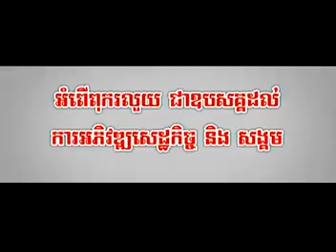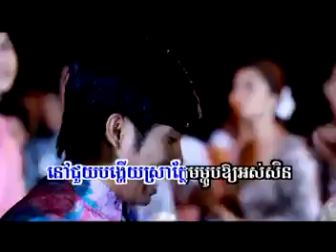Chhnam Thmey Srey Plas Chit - Virakyuth [Sunday VCD Vol 123]